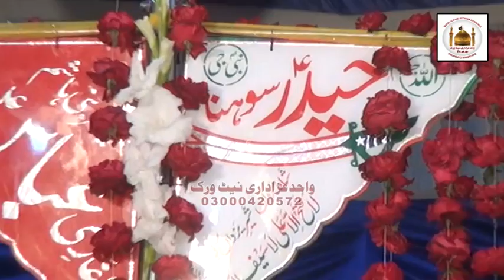Zakir Muntazar Mehndi 2020 _ Yadgar Gold Madel Jashan _ 11 Rajab 2020 Burewala _ Wahid Azadari